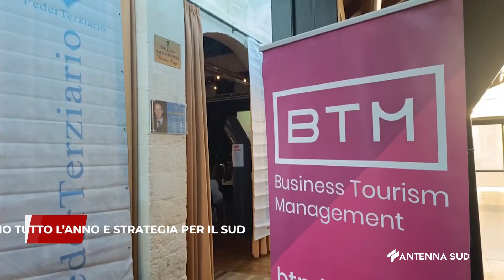28 SETTEMBRE 2024 LECCE TURISMO TUTTO L'ANNO E STRATEGIA PER IL SUD